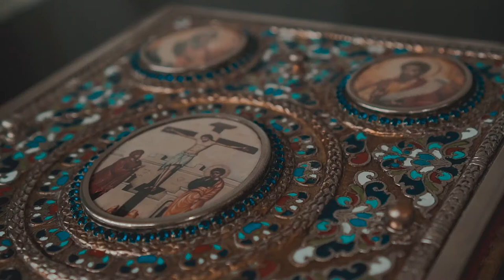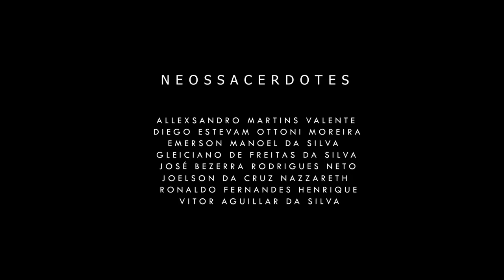Teaser Ordenação Presbiteral RJ 2021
Ordenação Presbiteral da Arquidiocese de São Sebastião do Rio de Janeiro de 2021, na Catedral de São Sebastião.

Neossacerdotes:

- Padre Allexsandro Martins Valente

- Padre Diego Estevam Ottoni Moreira

- Padre Emerson Manoel da Silva

- Padre Gleiciano de Freitas da Silva

- Padre Joelson da Cruz Nazareth

- Padre José Bezerra Rodrigues Neto

- Padre Ronaldo Fernandes Henrique

- Padre Vitor Aguillar da Silva